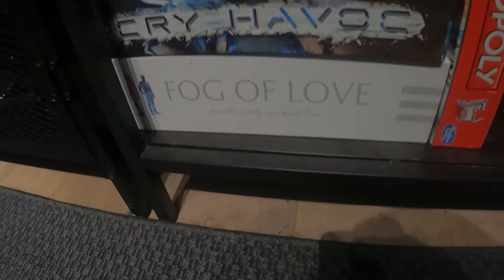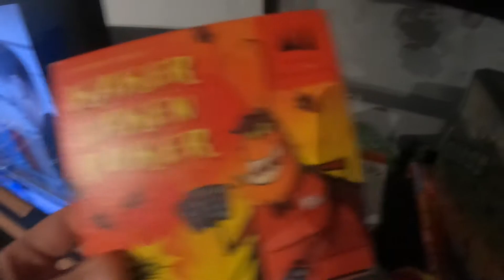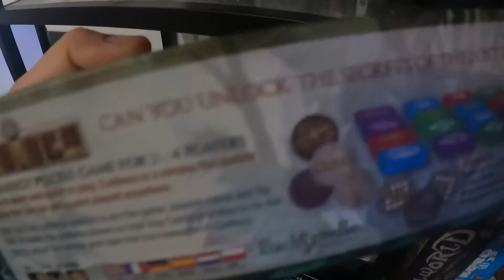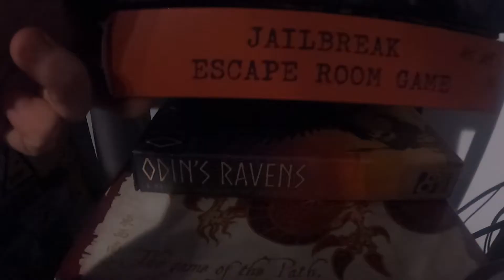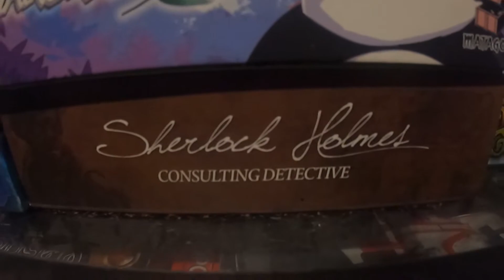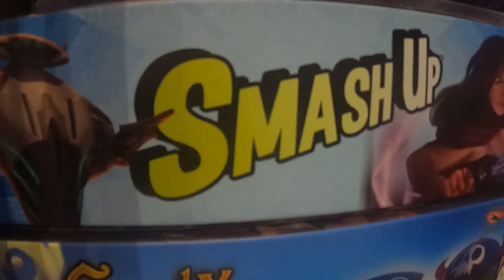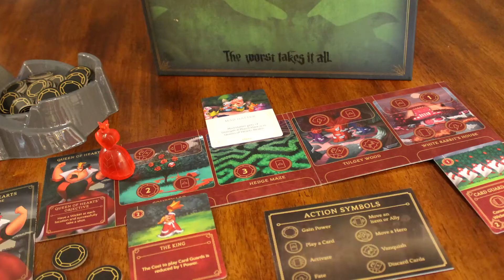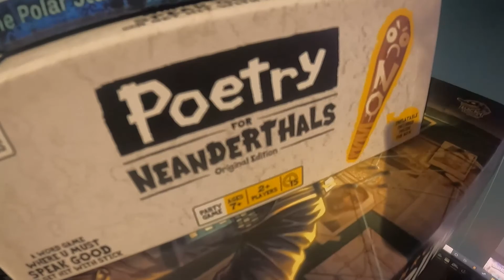Board Game collection 2020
My board game collection as of Boxing Day 2020!